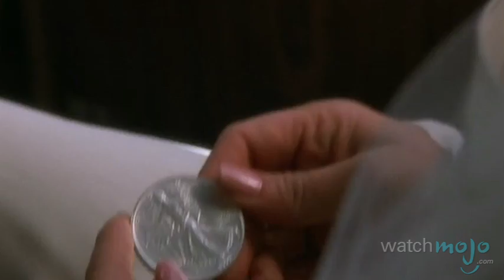Top 10 Movie Love Triangles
Three may be a crowd, but they also make for some juicy drama. as we count down our picks for the top 10 movie love triangles. WARNING: Spoiler Alert.

Special thanks to our users arimazzie, Mariah Morgan, IrisFan FanIris, Jsmith94243, TheDanTheManShow, Abby Benninger, Erica Jones, Nyasha Carter, Andrew A. Dennison, Stephing and Jess Isabel Hardie for submitting the idea on our Suggestions Page at WatchMojo.com/suggest